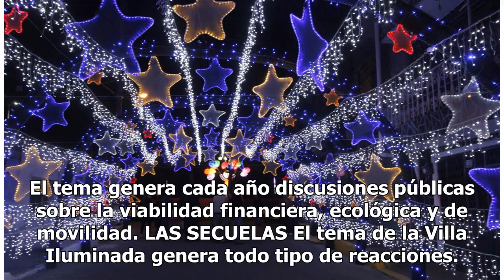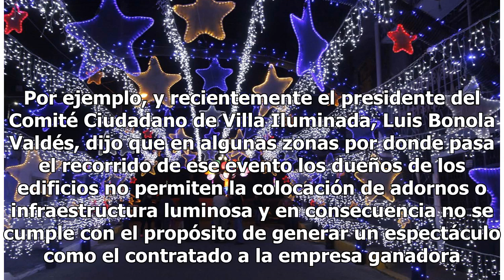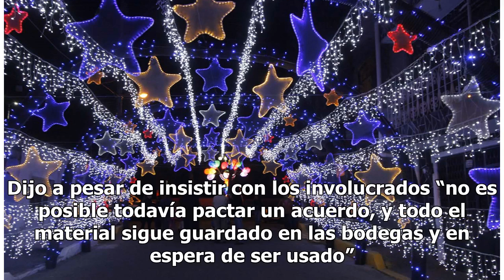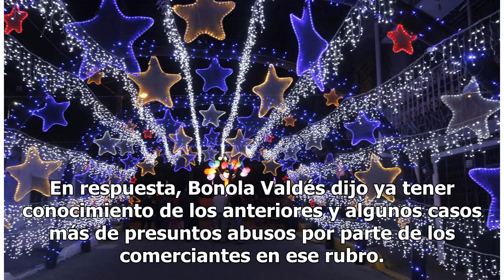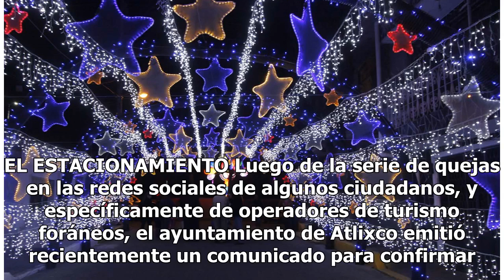Villa iluminada de Atlixco, Puebla divide a población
ATLIXCO, Pue.- Hace siete años arrancó el proyecto turístico más importante de la región: la Villa Iluminada. Un concepto generado a partir de una experiencia colombiana. En más de un lustro, de acuerdo con cifras oficiales, el evento generó, por ejemplo, un gasto del erario de 35 millones de pesos ...